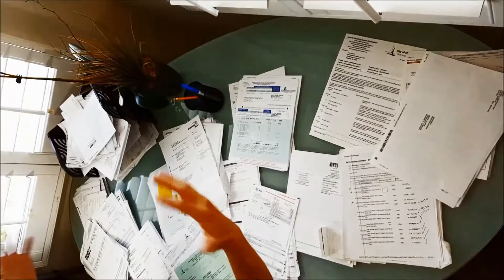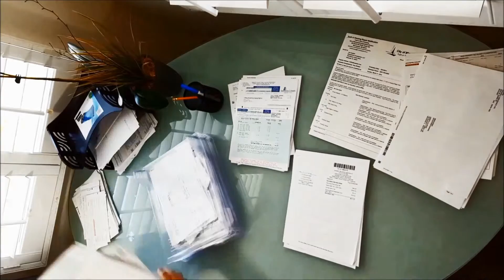EZSTAX Clothing Office Organization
90 second muted demonstration video for EZSTAX clothing organizers